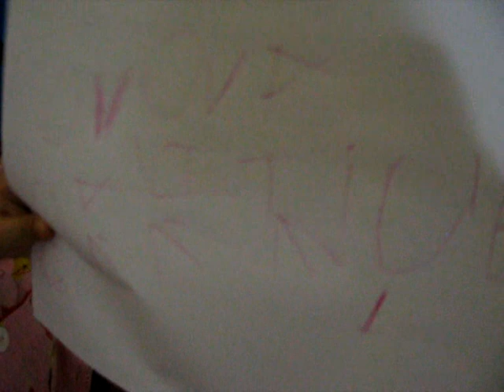Eva speaking French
My daughter Eva was reading something she wrote, she was still in kindergarten and learning to read and write. I asked to see what she wrote and what language she is speaking .she said is French, but is more gibberish with a few words of Indonesian here and there lol.